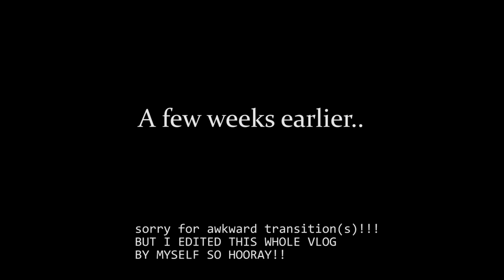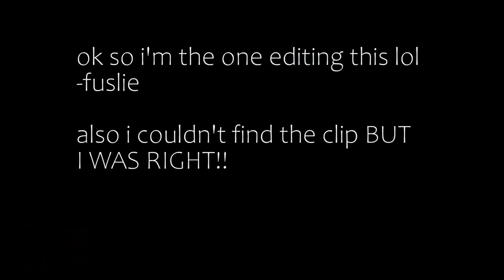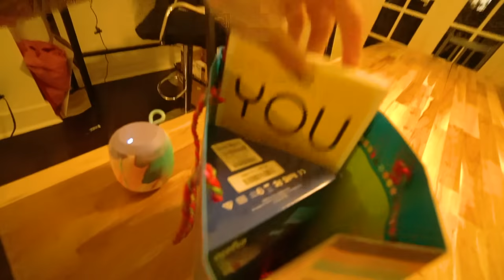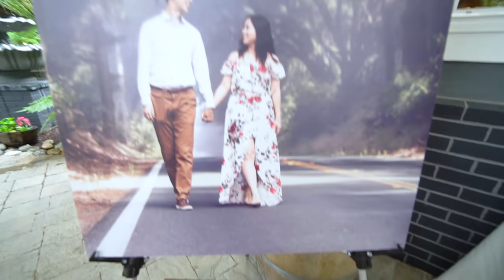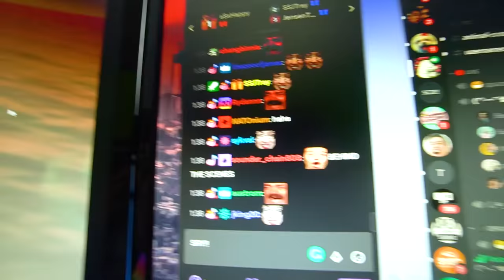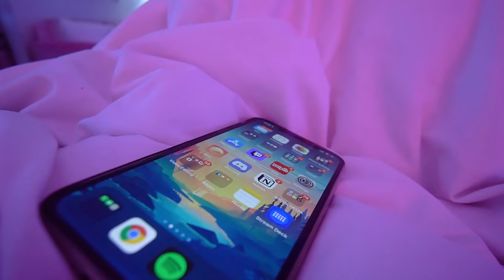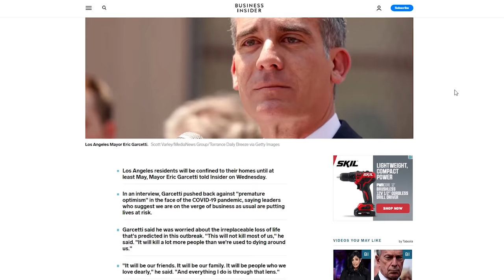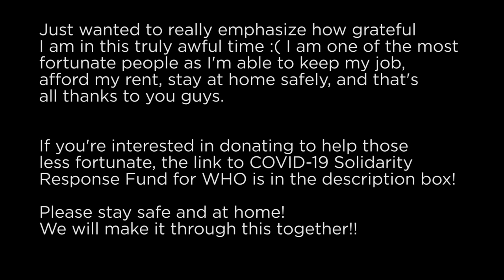a very unexpected month | fuslie march vlog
Welcome to my first monthly vlog SINCE 2018!! I don't really know why I stopped vlogging.. I think the main reason is simply that I got lazy. When I went to celebrate my five years of streaming on Twitch, I went down memory lane and SO many of those good memories came through watching my old vlogs. It inspired me to vlog my life again - not just to share with you guys, but to share with my future self and future family :) So I HOPE YOU GUYS ENJOY IT! I edited the whole thing too so apologies if it's a lil scuffed!